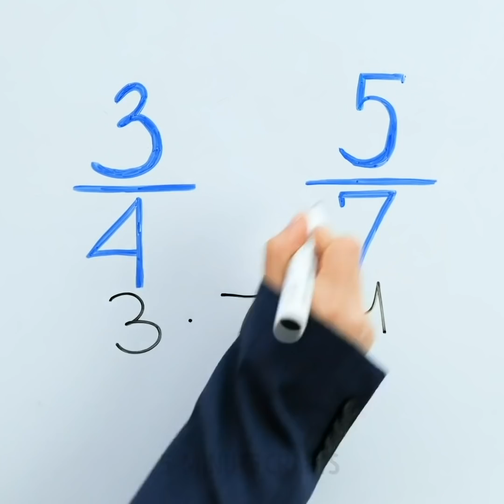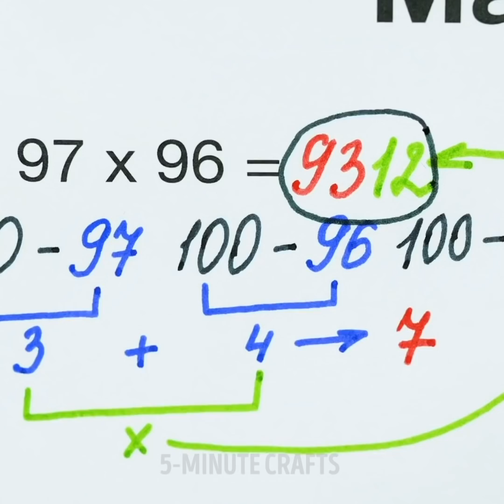GENIUS SCHOOL TRICKS | DIY School Supplies, Funny Pranks And Smart Hacks For School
TIMESTAMPS
0:00 Balloon Pencil Sharpener Hack
4:12 DIY Pencil Case
7:27 Cool DIY Book Cover